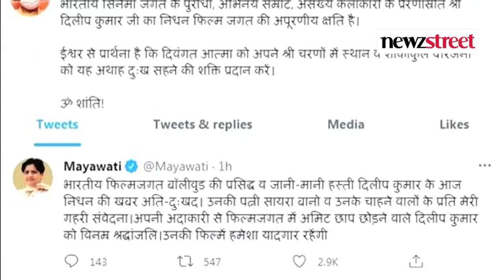अलविदा दिलीप साहब